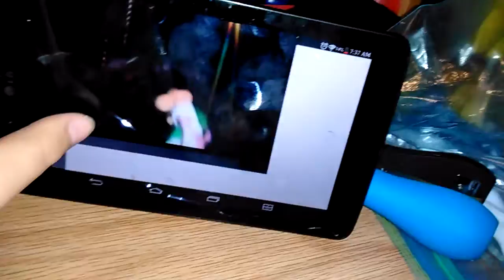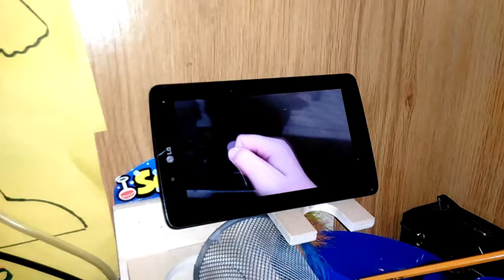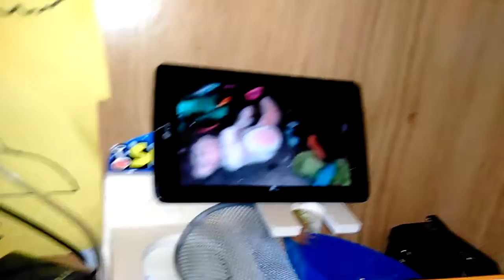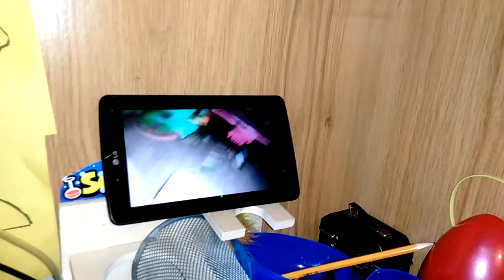The Gracey Show episode 3